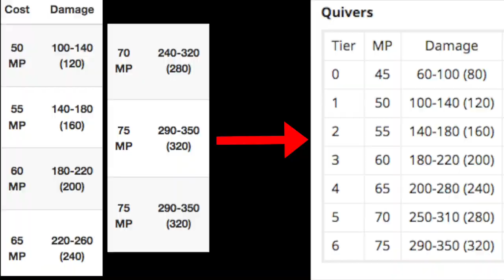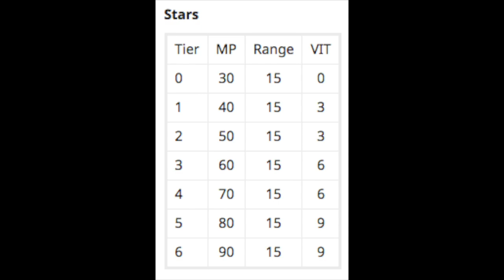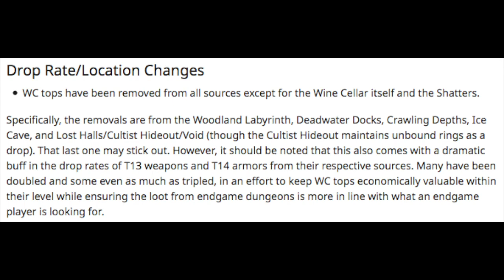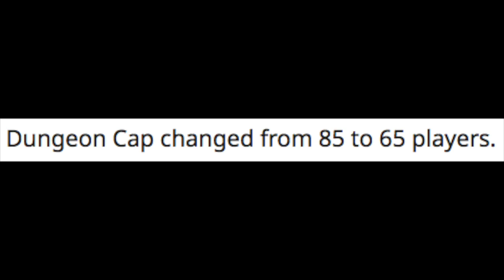RotMG - MASSIVE Balancing Update (Item and Drop Rate Buffs)